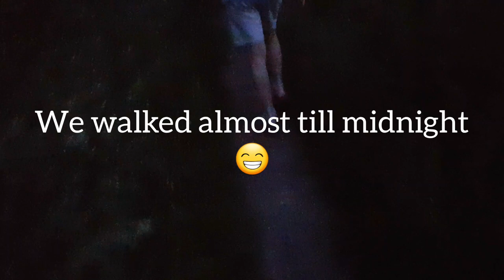Cute Dutch village + BEST babcia & family reunion after 5 months 🇳🇱❤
This Polish Dutch girl visits the Netherlands for 4 days. Seeing my family. Seeing the Netherlands through brand new eyes. Through the eyes of a Polish girl. Enjoy these series. Dutch villages really show how Dutch people live and lived many years ago in the past.